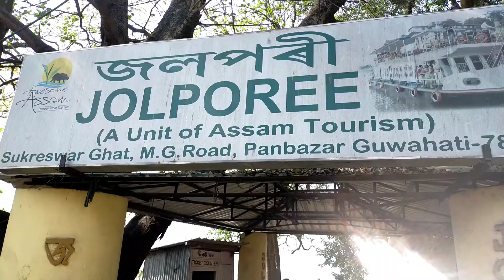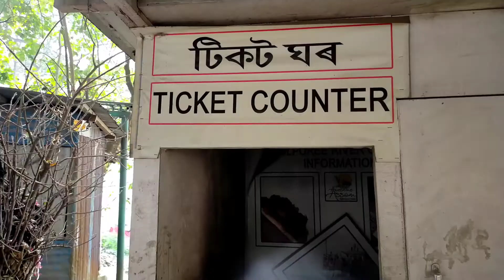Umananda Mandir in Guwahati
उमानंद मंदिर गुवाहाटी में ब्रह्मपुत्र नदी के बीच में एक पहाड़ी पर स्थित महान शिव मंदिर देश भर से भक्तों को आकर्षित करता है, खासकर 'शिवरात्रि' उत्सव के दौरान। पहाड़ी देश की नौकाओं द्वारा पहुँचा जा सकता है और इसे भस्माचल (मयूर द्वीप) कहा जाता है, जहाँ माना जाता है कि शिव ने कामदेव को प्रेम के देवता के रूप में बदल दिया था, ताकि वे अपने ध्यान को भंग कर सकें। इस स्थान के लिए नियमित नौका सेवाएं उपलब्ध हैं।
Umananda Temple  Guwahati The great Shiva temple situated on a hillock in the middle of the Brahmaputra River in Guwahati attracts devotees from all over the country, especially during the 'Shivaratri' festival. The hillock is accessible by country boats and is called Bhasmachal (Peacock Island), where Shiva is believed to have turned Kamdev, the God of Love, to ashes for disturbing his meditation. Regular ferry services are available to this place.